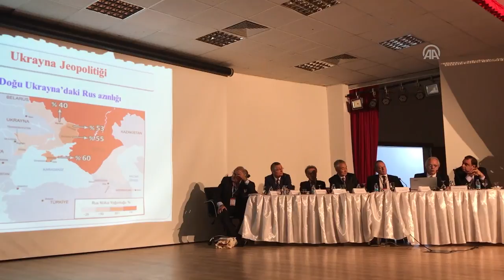7. Uluslararası Karadeniz Sempozyumu Gerçekleştirildi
Türk Keneşi Türk Üniversiteler Birliği Dönem Başkanı ve Kırgızistan-Türkiye Manas Üniversitesi Rektörü Prof. Dr. Sebahattin Balcı'nın kurucu dönem başkanlığı görevini yürüttüğü Merkezi Asya Üniversiteler Birliği Yönetim Kurulu kararı ve desteğiyle düzenlenen Giresun Üniversitesi "7. Uluslararası Karadeniz Sempozyumu" 19-21 Ekim 2017 tarihleri arasında gerçekleştirildi.

Anadolu Ajansı, Media Manas